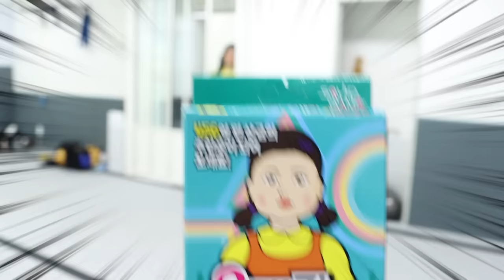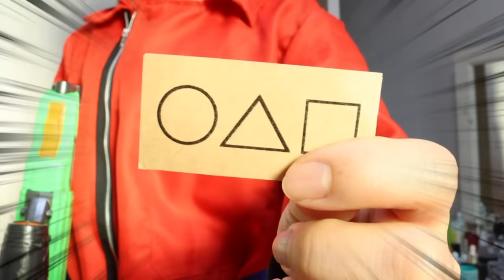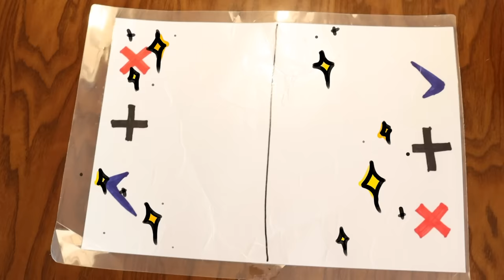피아노 학원에서 선생님 몰래 오징어 게임이 펼쳐진다! [오마이비키]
두근두근 선생님께 걸리면
"그러다 우리 다~죽어~"